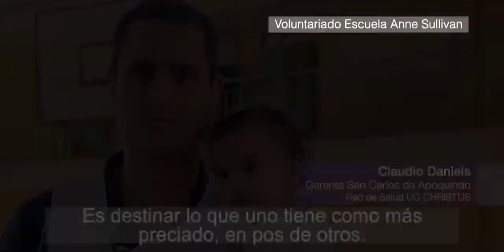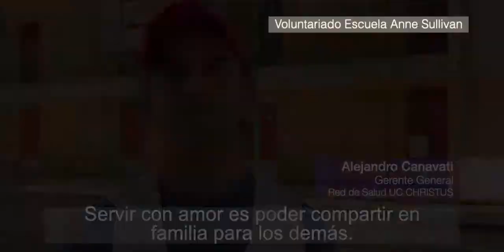Voluntariado: Servir con Amor